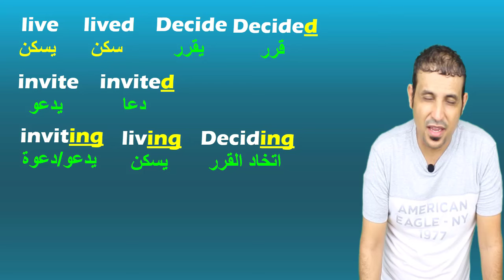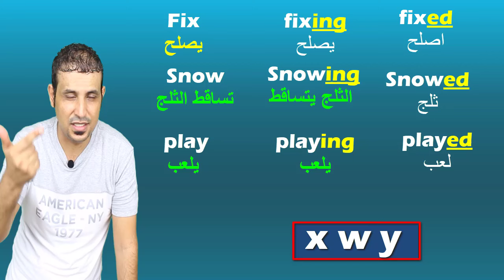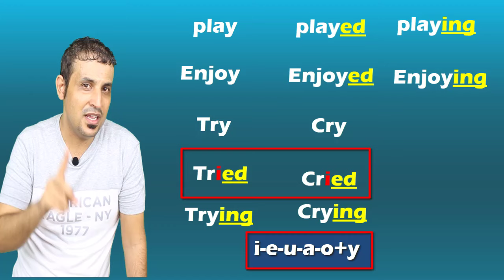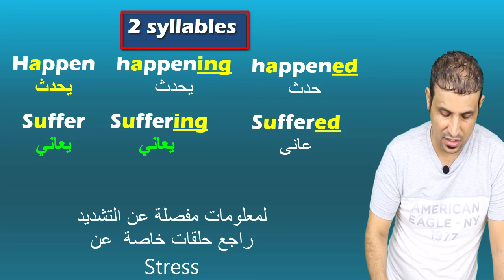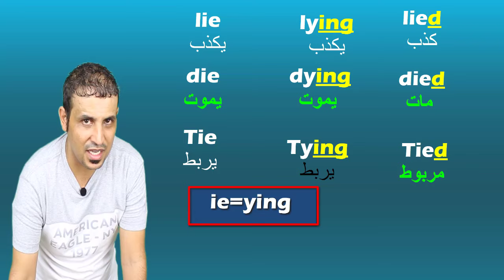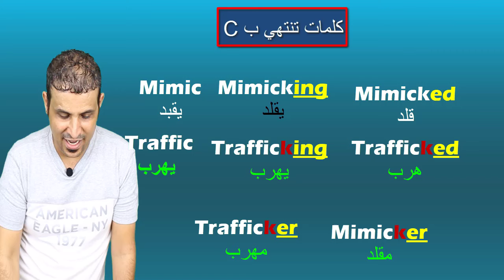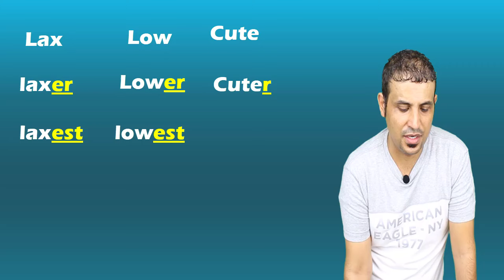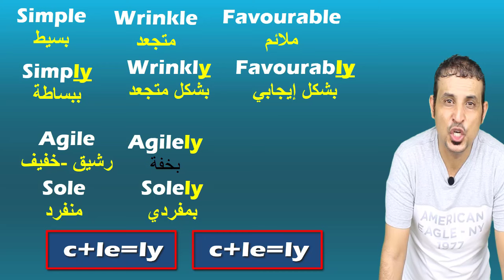قواعد شاملة عن حذف او اضافة بعض الحروف في نهاية الكلمات When to double or delete letters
Doubling the final consonant before adding –ed or –ing
What is the double letter rule?
Spelling rules: Doubling up
Spelling: when to double a consonant before adding -ed or -ing to a verb
English Spelling Rules for Doubling & Dropping Letters
Spelling Rule Rap: Adding 'ing' and 'ed'
Doubling the Final Consonant | Spelling Rules | EasyTeaching